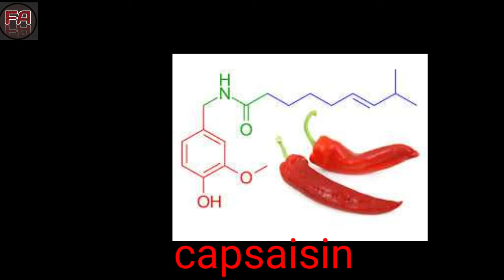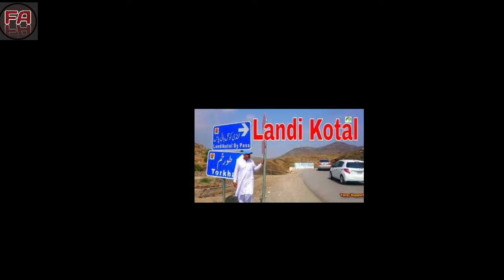आखिर इस पेड़ को क्यो गिरफ्तार किया गया?